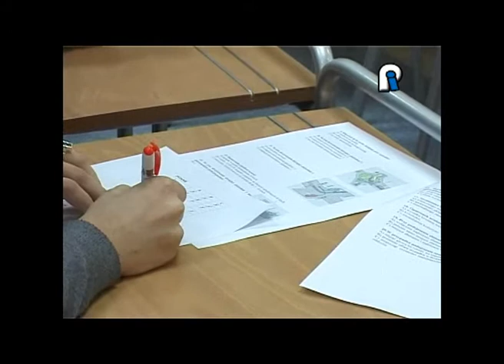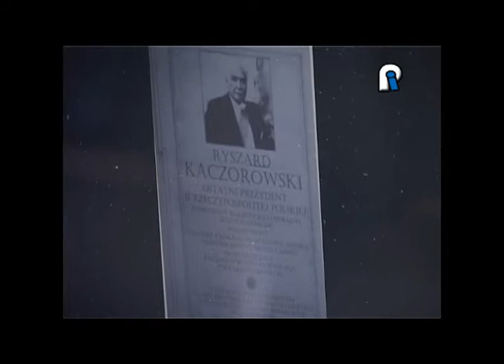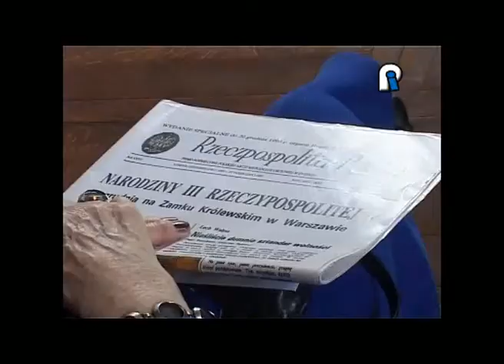13.04.2012 TV Piotrków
"Informacje Piotrkowskie" to program informacyjny, w którym poruszamy ważne sprawy z życia Piotrkowa Trybunalskiego. Oprócz wiadomości, podawanych w formie krótkiego dziennika, w programie można znaleźć publicystykę, kulturę i informacje sportowe. Główne wydanie „Informacji Piotrkowskich" emitowane jest w telewizji kablowej UPC i Toya w poniedziałki, środy i piątki o godz. 17.15. Powtórki o 18.30, 20.30 i 22.00. Wszystkie wydania IP dostępne są również w internecie pod adresem lub na kanale YouTube pl. piotrkowTV .